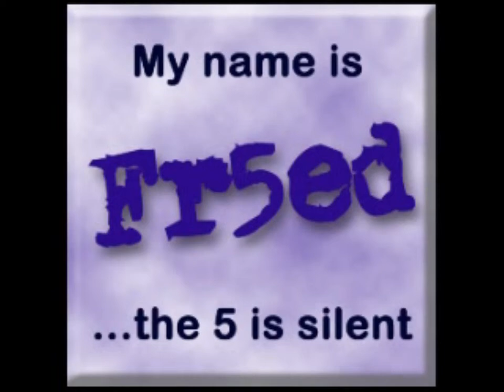Beer Review #102 - Zymatore Friska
This wheat beer from Birrificio Barley was aged in whiskey casks with a known wild yeast.  This sour beer result is very refreshing and easy to drink.